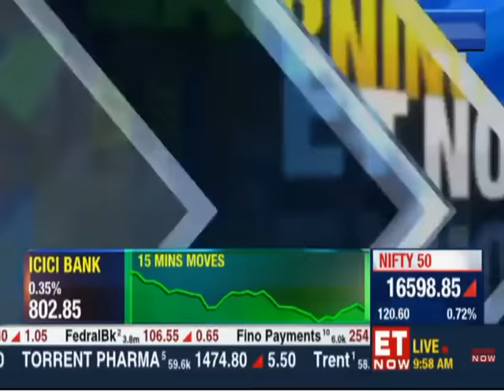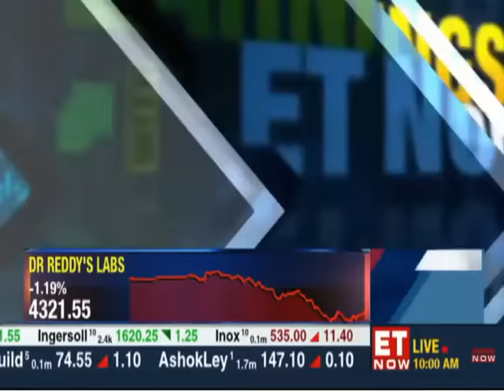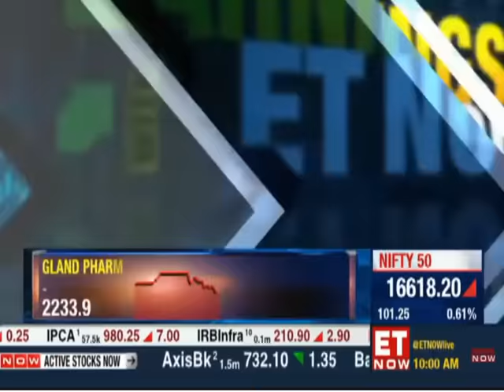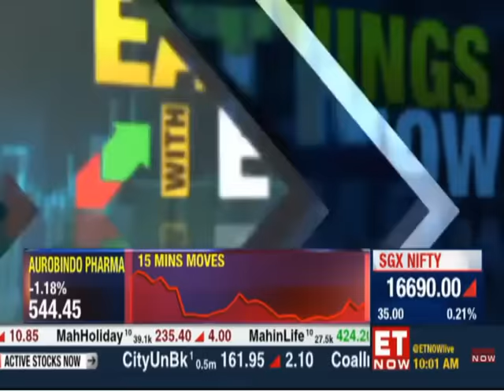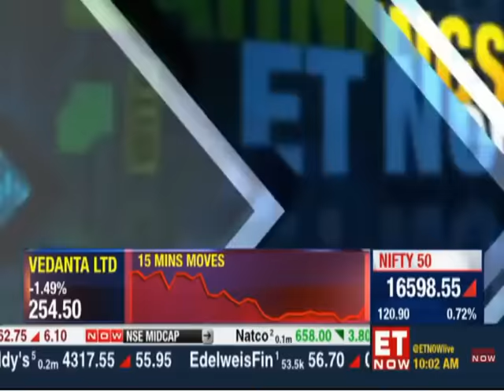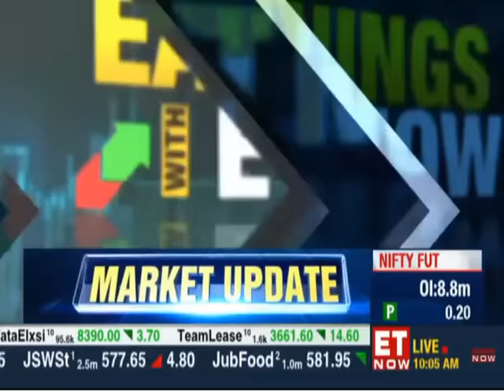IDBI Bank | MD & CEO Shri. Rakesh Sharma | Interview with ET Now | ET Now Earnings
Watch our MD & CEO Shri. Rakesh Sharma in an interview with ET NOW, talking about the Q1 results for FY 23.